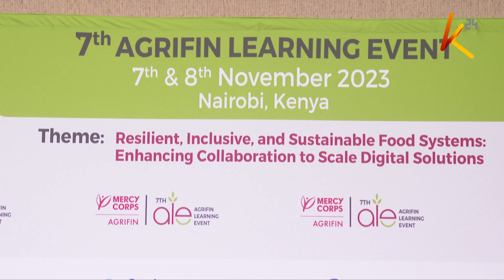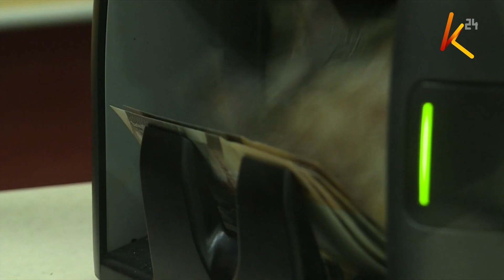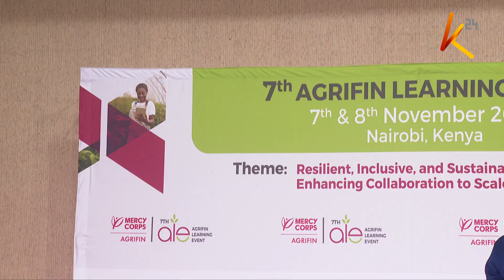Agriculture stakeholders urge the government to partner with the private sector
As the country grapples with the ongoing El Nino rains, agriculture stakeholders have urged the government to partner with the private sector to scale up sustainable digital solutions that will help farmers tackle climate change. According to Mercy-corps Agrifin, enhancing small-scale farmers’ access to technology and financing would improve their production and protect them from environmental and economic shocks.